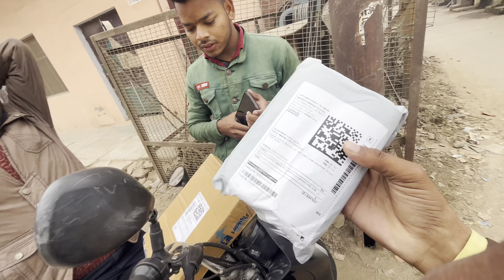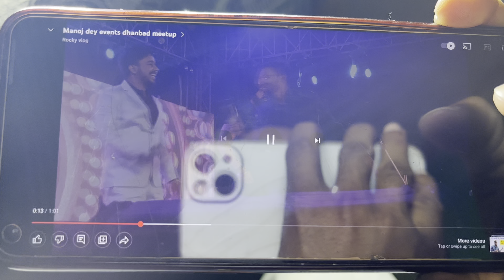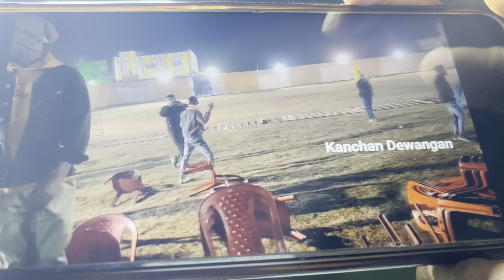2023 सारी Chair तोड़ दी | manoj day digital event Dhanbad-manoj dey meet-up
‎@ManojDey event 2023  सारी Chair तोड़ दी | manoj day digital event Dhanbad-manoj dey meet-up